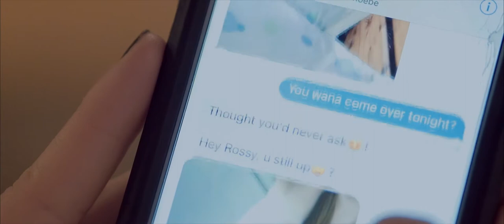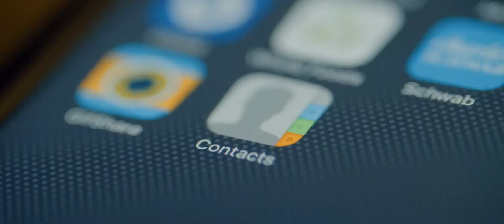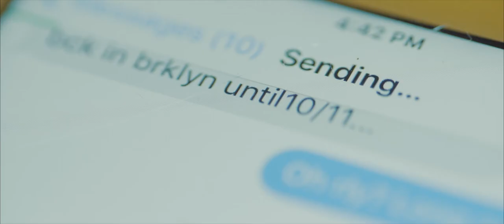MISTER GOODNITE "ADULTERESS" (OFFICIAL MUSIC VIDEO)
"Adulteress" is from "Nite in the Attic" released digitally on Soundcloud in 2016  by Mister Goodnite.
Directed and Edited by Haoyan of America